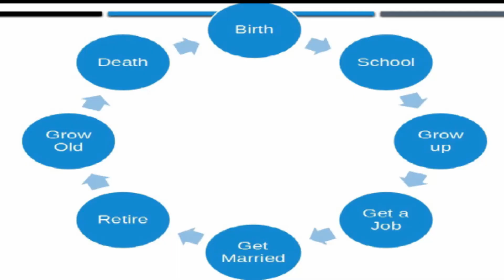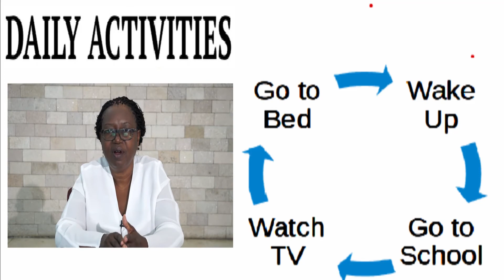The Difference time takes l Mrs. Ireen Kabuba l Sunday School l 13 March 2022